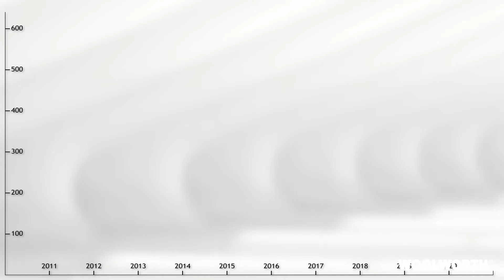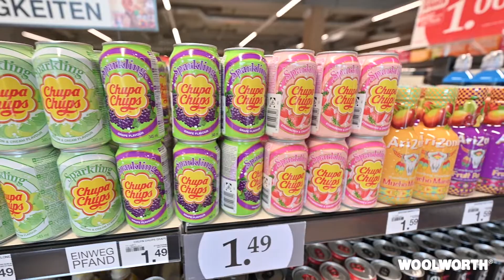oficjalny film korporacyjny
Wszystko staje się coraz szybsze, bardziej złożone i globalne. Wraz z tymi zmianami rośnie potrzeba niezawodności, stabilności i znajomości tematu. Dajemy ludziom to poczucie.
Od pokoleń firma Woolworth zawsze była blisko ludzi. I w ten sposób pozostaliśmy wierni sobie: Ponieważ tradycja nam sprzyja i tak już pozostanie.

Czekamy na Was z niecierpliwością :)